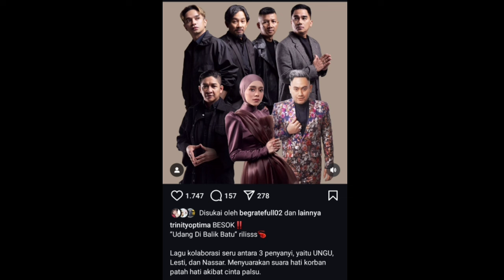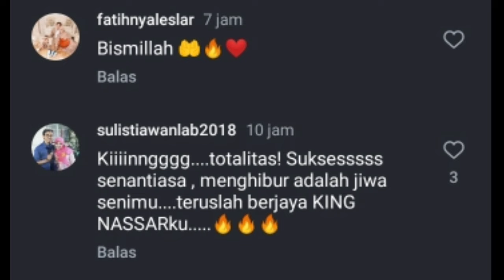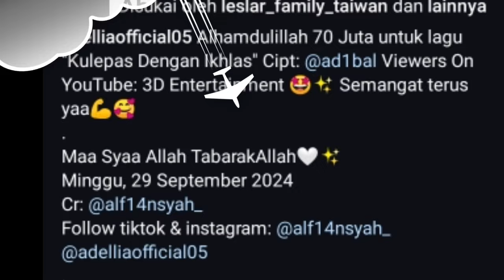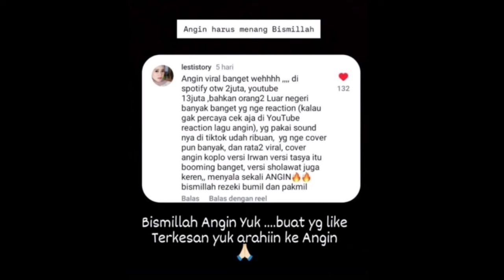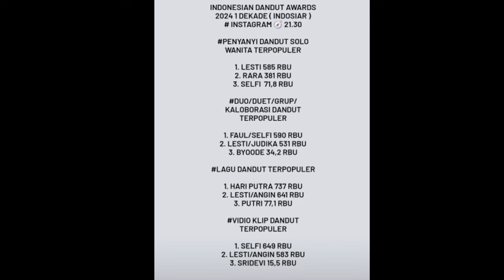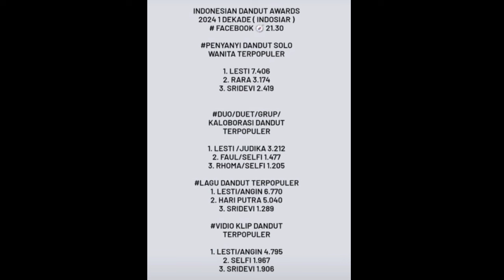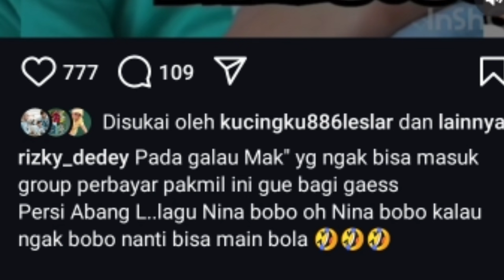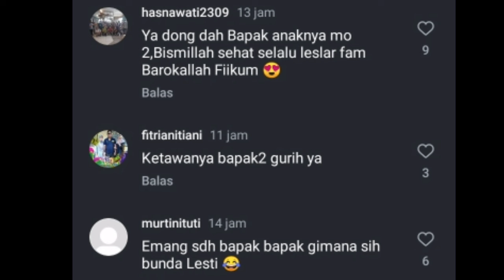SIAP TRANDINGKAN LAGU "UDB" RILIS HARI INI ,, LESTI TOTALITAS BANGEET KING NASSAR KATAKAN INI